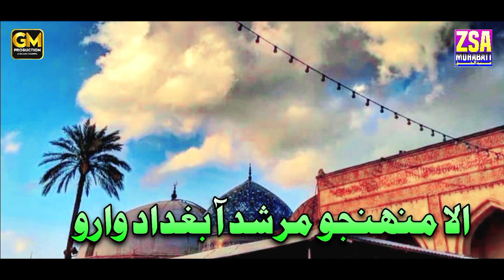New Manqabat 2020 - Muhnjo Murshid Aa Baghdad Waro - Abdul Haq Qasmi